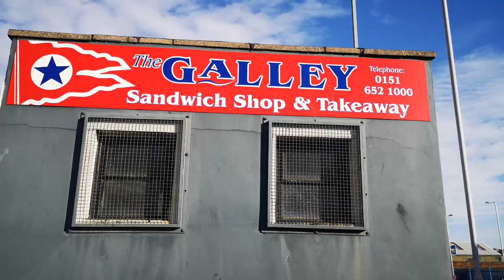The Boys #1: Keto Chips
A new series taking a little look behind the scenes at T-Nutrition during our breaks. This week Scott and Dino go to grab lunch for the guys and get some "keto" chips.